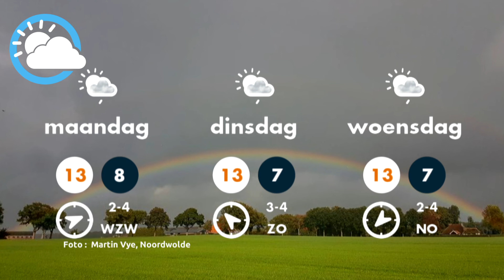Weerbericht 09-10-2020 Piets Weer